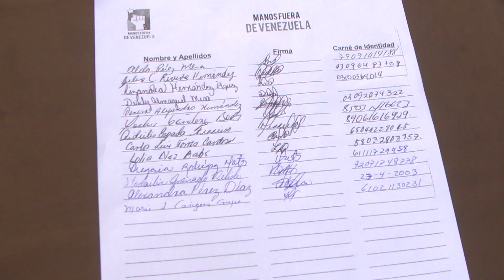Apoyo de los avileños al pueblo de Venezuela